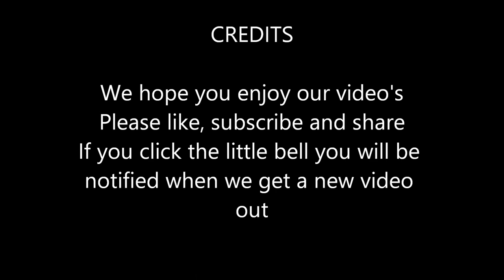We arrive in Apache Junction Arizona , Snowbirds, Full Time RV Living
We leave Vegas for our winter stay in Arizona